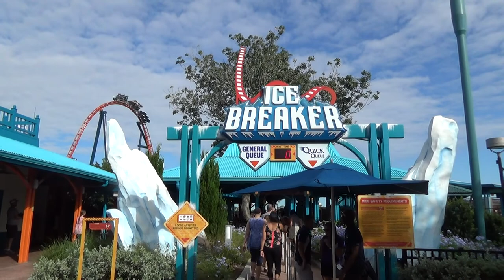Ice Breaker at SeaWorld Orlando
This is Ice Breaker at SeaWorld in Orlando, FL. It is a triple launch Sky Rocket model coaster from Premier Rides that opened here on February 18, 2022. It is 93 ft tall, 1,900 ft long has a top speed of 52 mph, with a drop from the rear spike at 100 degrees. This is a really fun coaster and is best ridden in the back for the maximum amount of air time.